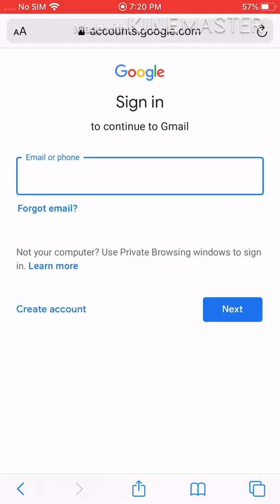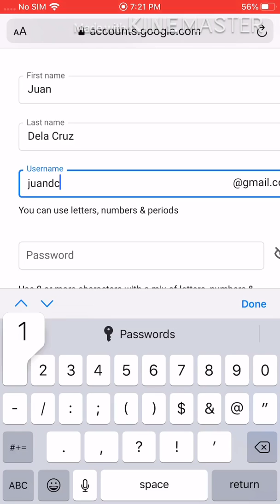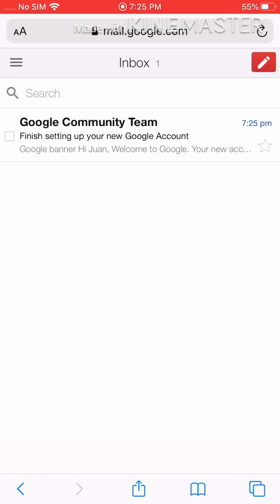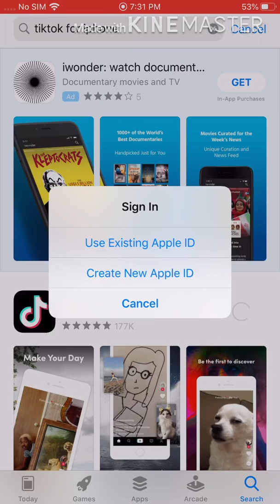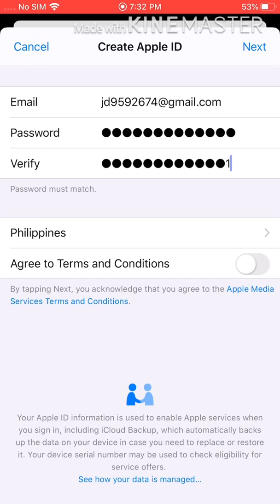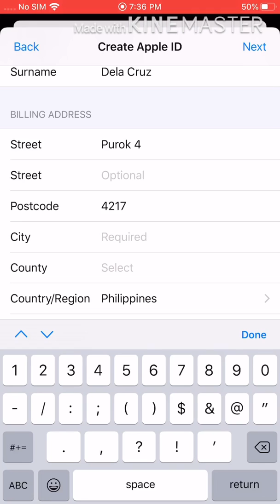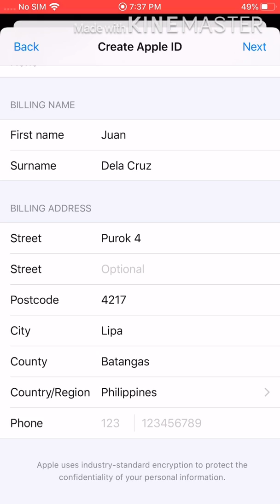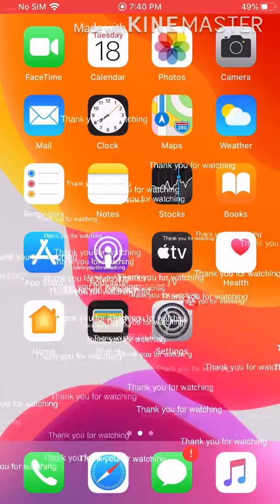How to Create Apple ID using App Store (Tagalog)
In this video, you will know how to create Apple ID using App Store. (Tagalog)